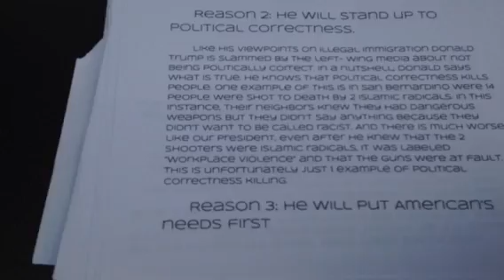Little kid stumping for Donald Trump gets a call from mommy